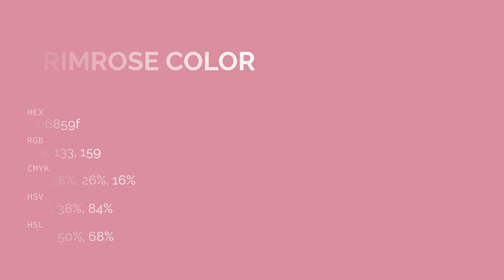Primrose color d6859f hex color - Red color - Cool color d6859f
What color is Primrose ? d6859f hex color - Red color - Cool color d6859f

Hex d6859f Color Code is also known as Primrose color.